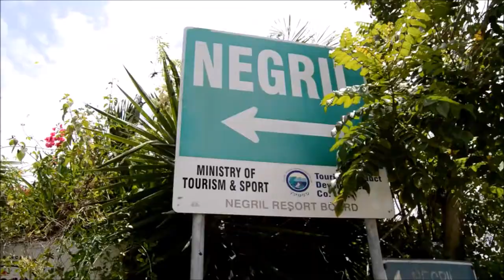His Imperial Majesty 123rd Anniversary Celabration - Martinique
His Imperail Majesty 123rd Anniversary in Martinique  . For this occasion 2 organisations held such as Ethiopian World Federation  and Gwana Kungu invited  local artists  to celebrate this event.

Imojah Zoom'in

Imojah Zoom'in

Chronic Presented, Producted,Performed, Realised &Edited  by Imojah Ds.

Music intro  Lion Denz Studio. Jerry Lion (London),

Intro song singing   by ImojahDs

Intro images edited by Hypedony

Internet link source Wikipedia.

MartiniqueJuly 2015.